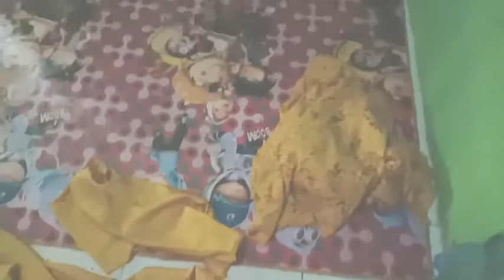cara mengubah baju brokat biasa jadi modern